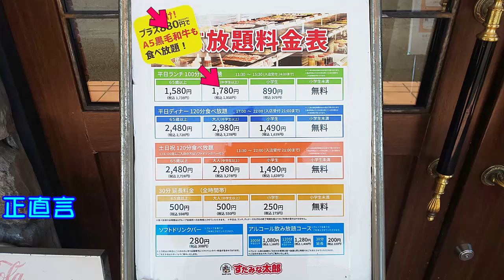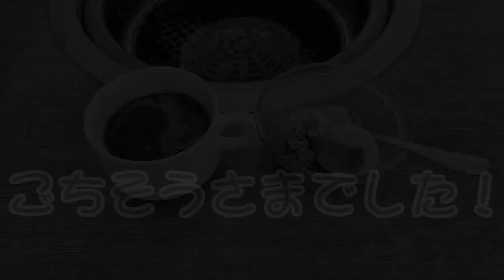速報！［Ａ５黒毛和牛 食べ放題］すたみな太郎 初日に行ってきました！！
６月16日から始まった、すたみな太郎 の Ａ５ 黒毛和牛 食べ放題！　初日に、行ってきました！

正誤表
02:18～02:30
誤　６月18日 × → 正 ６月16日 〇

この動画の音声は、音読さんを使用しています。